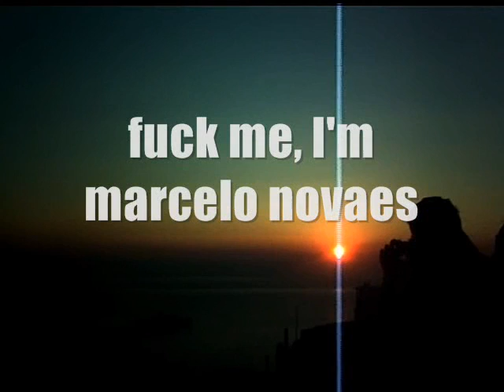Teaser do documentario "fuck me, I´m Marcelo novaes"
Os três primeiros minutos desse documentário que fecha a trilogia de pseudo-documentarios-amadores-europeus". O primeiro é "Bonne Anne, Chupa Aqui" e o segundo é "¿Guión o Botellón?"